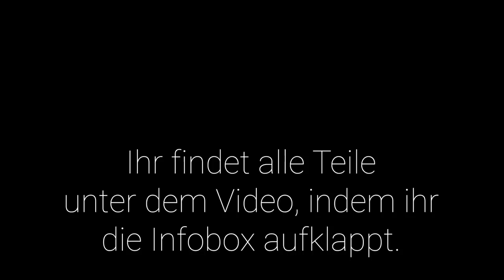Test: Welche Marke macht das perfekte weiße T-Shirt? Das überraschende Ergebnis | natashagibson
Test: Welche Marke macht das perfekte weiße T-Shirt? Das überraschende Ergebnis
❤ Öffnet die Box für alle Links zu den gezeigten Teilen!

➰ SHOPPING-LINKS*

Zur Info: Alle Teile im Video habe ich selbst gekauft.

+++ Ich trage +++

Armband 1: älter – ähnliche

Armband 2: älter – ähnliches

+++ Weiße T-Shirts +++

Vero Moda

Selected Femme

Skinny Jeans bei der Anprobe (meine Lieblings-Skinny)

➰ TECHNISCHES EQUIPMENT*